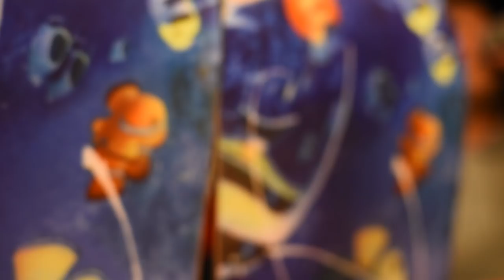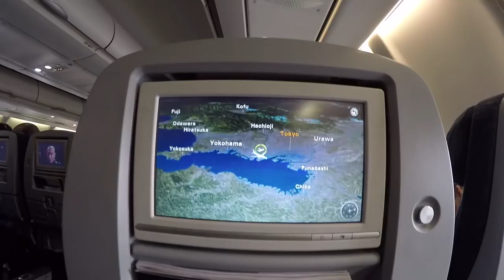【DEVGRU】18-19NEWモデルを紹介！【アイテム紹介】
18-19のモデル[Travel]を紹介してみました！

【WEBサイト】
▶︎HOME PAGE
※現在作成中